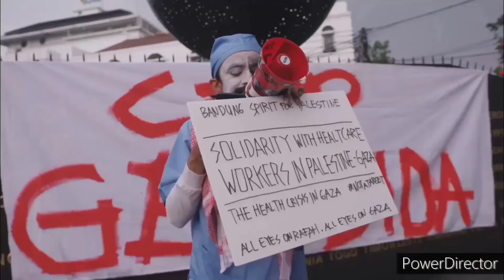GENOSIDA EXHIBITION _ kurator: Isa Perkasa _ Galeri PUSAT KEBUDAYAAN - Bandung, 22-30 Mei 2024